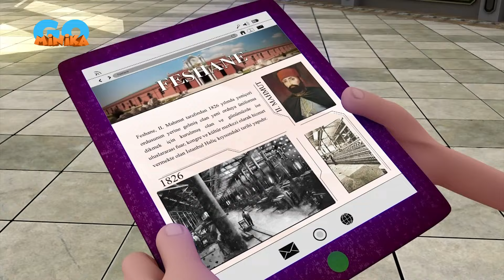İstanbul Muhafızları | Feshane 🤩​| Minika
Gürgen her zamankinden daha çok inandığı planında Feshane'yi yok etmek isterken karşısında İstanbul Muhafızları'nı buluyor.